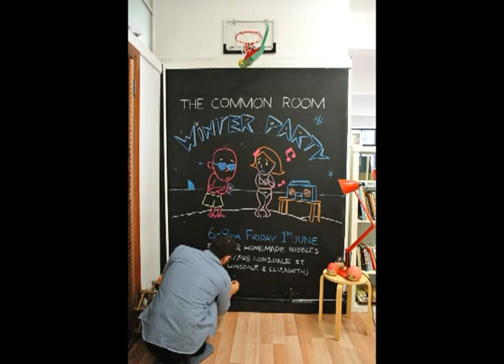Time Lapse of The Common Room Winter Party Invite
Drawn by Jeremy Ley on the Studio's Chalk Board.

The Common Room is a Studio of Not-so-common people, specialising in Design, Illustration, Web, Coding, Video, Animation and Fooling Around.